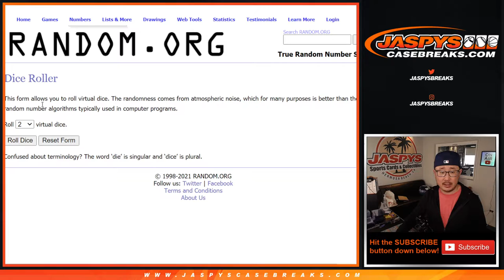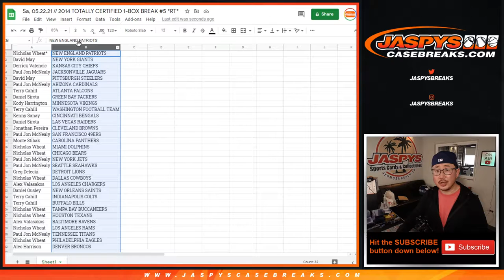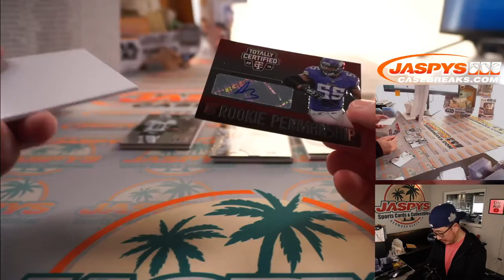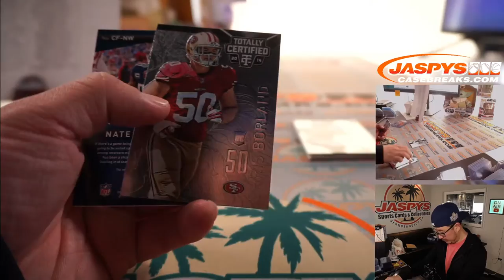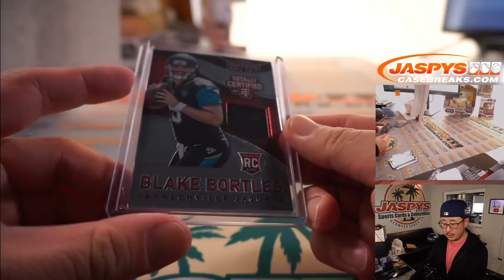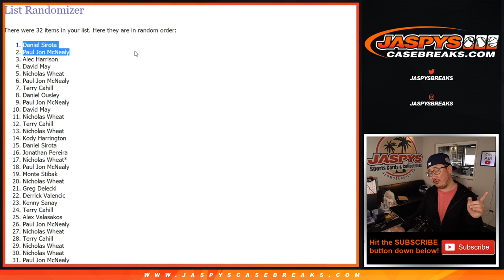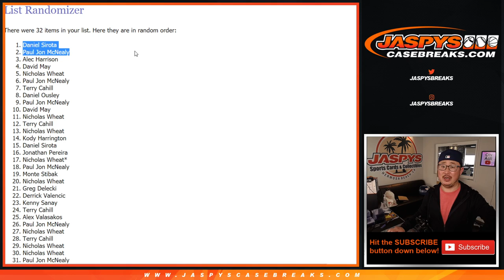Sa, 05.22.21 // 2014 TOTALLY CERTIFIED 1-BOX BREAK #5 *RT*